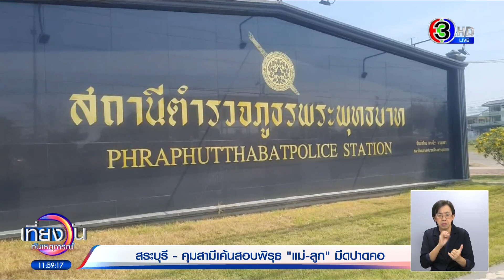ตร.เร่งหาสาเหตุ ‘2 แม่ลูก’ ถูกปาดคอในบ้าน ลูกวัย 9 ขวบดับ แม่ยังสาหัส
เร่งหาสาเหตุ 2 แม่ลูกถูกปาดคอในบ้าน ลูกชาย 9 ขวบเสียชีวิต ส่วนแม่ยังสาหัส ตำรวจเชื่อผู้ก่อเหตุเป็นคนในบ้าน คุมตัวสามีไปตรวจร่างกาย พร้อมสอบปากคำ ยังไม่ฟันธงใครเป็นมือมีด

เหตุเกิดเมื่อช่วงเช้ามืดวานนี้ ที่บ้านหลังหนึ่ง ริมถนนสายตรี (พระพุทธบาท-โคกตูม) อำเภอพระพุทธบาท จังหวัดสระบุรี ตำรวจ สภ.พระพุทธบาท ไปตรวจสอบ พบเด็กชายวัย 9 ขวบ ถูกมีดปาดคอ นอนจมกองเลือดหายใจรวยริน อยู่หน้าประตูบ้าน ส่วนที่กลางถนนหน้าบ้าน พบนางอารียา หรือ เมย์ อายุ 40 ปี แม่ของเด็ก ถูกปาดคอนอนจมกองเลือดเช่นกัน ใกล้กันพบมีดทำครัวประมาณ 6 นิ้ว ตกอยู่ จึงรีบพาทั้ง 2 คน ส่งโรงพยาบาล แต่เด็กชายทนพิษบาดแผลไม่ไหว เสียชีวิตระหว่างทาง

นายอุดร หรือ บอย อายุ 33 ปี พ่อเด็กชายที่เสียชีวิต บอกว่า อาศัยอยู่ในบ้านกัน 3 คน พ่อแม่ลูก ก่อนเกิดเหตุนอนคนละห้องกับภรรยา ส่วนลูกชายนอนอยู่กับภรรยา ช่วงประมาณ ตี 4 ถึง ตี 5 ตนสะดุ้งตื่น เพราะลูกชายวิ่งเข้ามาหาที่ห้อง คิดว่าลูกอ้วกก็ถามลูกว่าเป็นอะไร จึงอุ้มลูกออกมา พบว่า มีเลือดไหลออกมาเต็มคอ ก็รีบเอามืออุดไว้ไม่ให้เลือดไหล จึงรีบตะโกนเรียกญาติมาช่วย ตนเองก็ยังไม่ทราบสาเหตุที่เกิดขึ้น ส่วนตัวคิดว่า ภรรยาไม่น่าจะทำลูก เพราะว่าเขารักกันมาก ภรรยาเป็นคนไม่ค่อยพูด และป่วยเป็นโรคแขนขาอ่อนแรง เมื่อ 2 สัปดาห์ก่อน ภรรยาเคยบ่นว่า ถ้าล้มป่วยติดเตียง ตนเองจะทำงานคนเดียวไหวไหม และถ้าไม่อยู่จะเลี้ยงลูกได้ไหม

ด้านนางลัดดา อายุ 64 ปี ย่าเด็กที่เสียชีวิต บอกว่า ตอนตี 5 ได้ยินเสียงนายบอยตะโกนเรียก ว่า "แม่ มาช่วยดูหน่อย ลูกชายเป็นอะไรไม่รู้" ก็รับมาดู เห็นหลานมีเลือดไหลเต็มตัว จากนั้นก็เดินตามหาลูกสะใภ้ ว่าหายไปไหน ทำไมไม่มาดูลูก จากนั้นสามีของตนได้ยินเสียรถเบรก จึงเอาฉายไปส่องดูที่ถนนหน้าบ้าน แล้วก็ตะโกนบอกว่า "มันอยู่นี่ๆ" พร้อมถามว่า "มึงเป็นอะไรมานอนอยู่ที่นี่ทำไม" จึงพาทั้งคู่ส่งโรงพยาบาล

ปกติบ้านที่เกิดเหตุจะอยู่ 3 คน พ่อ แม่ ลูก โดยลูกชายกับลูกสะใภ้จะแยกกันนอน เนื่องจากลูกสะใภ้บอกว่าตนเองไม่สบาย และไอ กลัวลูกจะติด ก็ให้ลูกชายนอนไปนอนกับในห้อง ส่วนลูกสะใภ้จะนอนข้างนอกห้อง ซึ่งตนเองก็ไม่รู้ว่าหลานออกจากห้องมาทำไม หรือว่าออกมาเข้าห้องน้ำ ซึ่งลูกชายบอกว่า ตอนตี 3 ยังนอนกอดลูก ยังห่มผ้าให้อยู่เลย ลูกชายเอาใจเมียมาก คอยหุงหาอาหารให้กิน ตอนเกิดเหตุก็ไม่ได้ยินเสียงอะไรเลย หลังเกิดเหตุเข้าไปตรวจดูภายในบ้าน ยังพบว่าในหม้อหุงข้าวมีข้าวที่เตรียมหุงอยู่ เหลือเพียงการเสียบปลั๊กเท่านั้น

ขณะที่นายสาย อายุ 62 ปี เพื่อนบ้านที่อยู่ติดกัน บอกว่า ตอนเกิดเหตุไม่ได้ยินเสียงอะไรเลย มารู้อีกที ก็ตอนที่นายบอกกำลังจะพาลูกเมียส่งโรงพยาบาล เชื่อว่า คนทำต้องเป็นคนในบ้าน เพราะบ้านนี้เลี้ยงหมาหลายตัว ถ้าเป็นคนภายนอกเข้ามา ต้องมีเสียงหมาเห่า

ด้านนางจันทร์ อายุ 61 ปี แม่ของผู้บาดเจ็บ บอกกับข่าวเมื่อช่วงหัวค่ำวานนี้ว่า ลูกสาวอาการสาหัส โอกาศที่จะรอดชีวิตนั้นไม่มี จึงปรึกษากับญาติๆ คิดว่า ควรปล่อยให้ลูกสาว ให้เขาไปอยู่กับลูกชายดีกว่า เขาคงอยากอยู่กับลูกชายมากกว่า พร้อมบอกว่าลูกสาวเสียชีวิตแล้ว ที่ผ่านมาก็ไม่เคยเล่าว่ามีปัญหาครอบครัวอะไร ส่วนลูกรัก และง้อเมียมาก ถ้าถามว่าใครเป็นคนทำ ตนก็ยังคิดว่า น่าจะเป็นลูกสาวตนเอง

โดยเมื่อช่วงเย็น ตำรวจนำตัวนายบอยไปสอบปากคำเพิ่มเติม พร้อมส่งตัวไปตรวจร่างกาย ที่โรงพยาบาลพระพุทธบาท เพื่อหาหลักฐานภายในตัวว่ามีบาดแผลหรือไม่ ก่อนปล่อยตัวไป เบื้องต้นยังระบุไม่ได้ว่าใครเป็นคนก่อเหตุ โดยต้องรอผลตรวจดีเอ็นเอ และรอยนิ้วมือที่มีด รวมถึงผลตรวจร่างกายของนายบอยด้วย

ล่าสุดเช้าวันนี้ ผู้สื่อข่าวไปที่บ้านเกิดเหตุ เพื่อพูดคุยกับนายบอยอีกครั้ง ปรากฏว่าบ้านปิดเงียบไม่มีใครอยู่บ้าน จากนั้นได้พยายามติดต่อแม่ของผู้บาดเจ็บ เพื่อสอบถามอาการแต่แม่ตัดสายผู้สื่อข่าวทิ้ง

ผู้สื่อข่าวจึงไปติดตามความคืบหน้าทางคดี กับ พันตำรวจเอก วีระวุฒิ ดำสุวรรณ ผู้กำกับการ สภ.พระพุทธบาท เผยว่า ตอนนี้นางอารียา ยังไม่เสียชีวิต โดยถูกส่งตัวไปรักษาต่อที่โรงพยาบาลในจังหวัดลพบุรี ส่วนการตรวจร่างกายนายอุดร หรือ บอย เบื้องต้นยังไม่พบสิ่งผิดปกติ แต่ยังไม่อยากฟันธงว่าผู้บาดเจ็บเป็นคนลงมือหรือไม่ ขอรอผลตรวจทางนิติวิทยาศาสตร์อย่างชัดเจนก่อน ทั้งนี้จากการสอบคนใกล้ชิดกับเหตุการณ์ คือสามี ปู่ ย่า และบ้านใกล้เคียง ทราบว่า แม่ของเด็กป่วย ระยะหลังค่อนข้างจะเครียด ต้องทานยา และไปหาหมอบ่อยๆ มีความกังวลกับอาการป่วย และเพิ่งไปพบแพทย์เมื่อ 2-3 วันที่ผ่านมา โดยมีแนวโน้มว่า แม่เด็กน่าจะเป็นคนก่อเหตุเอง และที่หนีออกมานอกบ้าน คาดว่ากลัวความผิด

เที่ยงวันทันเหตุการณ์ วันที่ 6 มีนาคม 2566